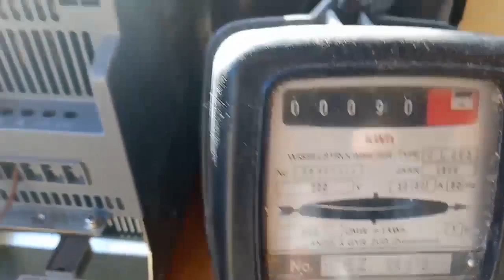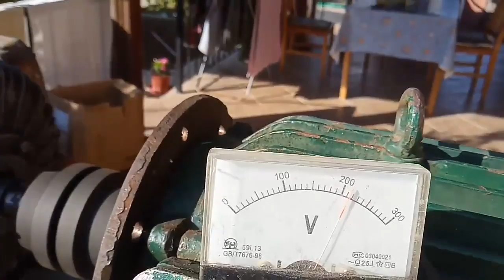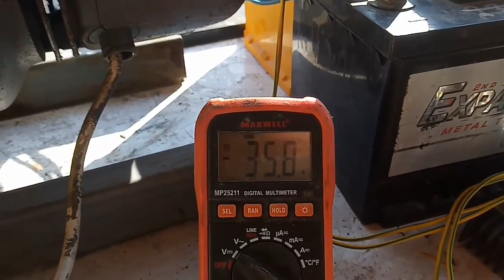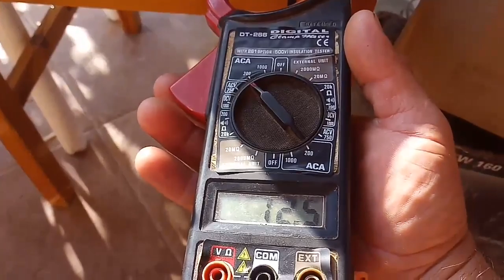Free energy Apology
this type machinery consume more than produce .for this don work . with some simple measurements.  you can understand it.                  and this time my efforts went in vain.  ... see you later.   thank you sceptical open mind...